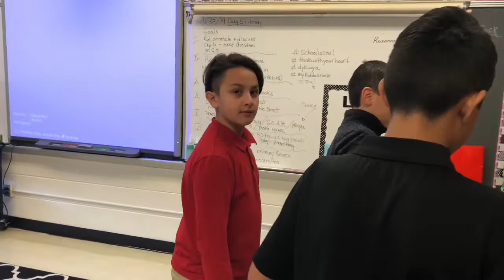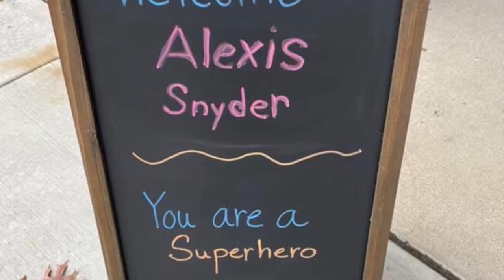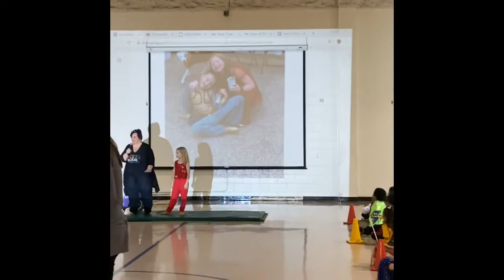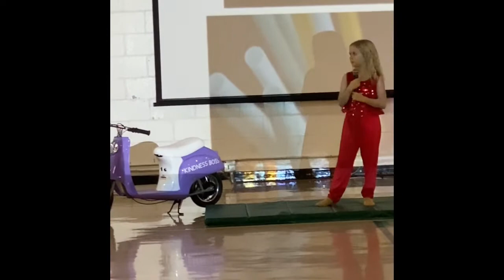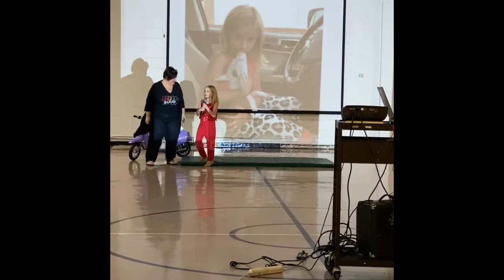Vlogmas 2019: Day 4 givingtuesday & The Kindness Boss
D’Ippolito Ambassadors give back by participating in givingtuesday. They made blankets, painted kindness rocks, and collected food for those in need. The kindness challenge was kicked off with a character education assembly about empathy. Alexis Snyder, Kindness Boss, share her kindness journey and the message that you can make a difference at any age.